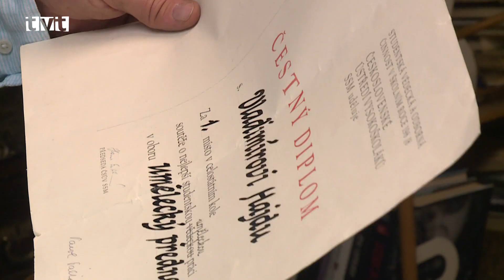Literárny pondelok s obľúbeným hercom Adym Hajdu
Na ostatný Literárny pondelok si našli cestu mnohí fanúšikovia tohto podujatia. Prijali pozvanie na stretnutie a rozprávanie sa so známym slovenským hercom Adym Hajdu. Hostiteľ Janko Cíger a Ady Hajdu sú výborne zohratá dvojica, takže núdza nebola o príjemné, ale aj vtipné rozhovory. Známy herec návštevníkom ponúkol aj kus svojho speváckeho umenia, prezradil, že literatúra si ho získala hlavne potom, ako sa zamiloval do spisovateľky, ale aj mnoho iných zaujímavostí zo svojho života.